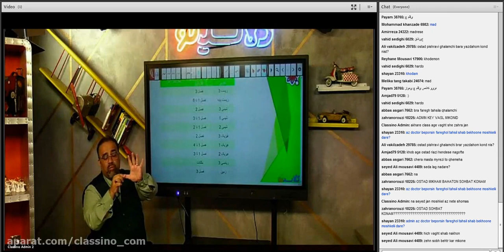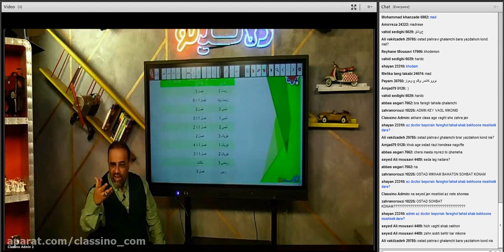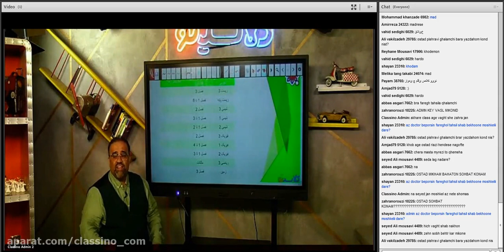Everythings you need to know about special education jobs